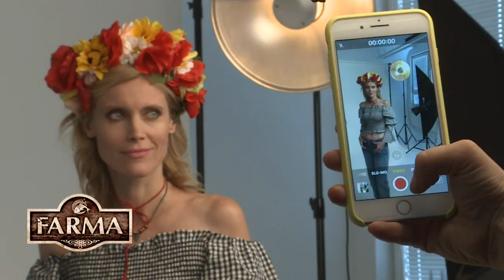FARMA - Šuvadová prinesie na Farmu duchovný rozmer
Známa slovenská herečka a spiritualistka Silvia Šuvadová už niekoľko rokov žije a pracuje v USA. Preto bolo dosť veľkým prekvapením, že súhlasila s účinkovaním v jubilejnej desiatej sérii Farmy. Ako nám prezradila, mala na to pádny dôvod.